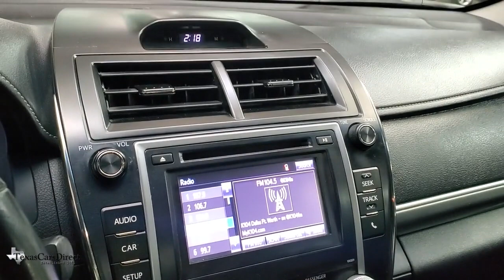2014 Toyota Camry Dallas, Plano, Frisco, Fort Worth, Austin, TX 403934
Classic Silver Metallic Used 2014 Toyota Camry available in Dallas, Texas at Texas Cars Direct. Servicing the Plano, Frisco, Fort Worth, Austin, TX area.

Classic Silver Metallic 2014 Toyota Camry SE CAMERA/BLUETOOTHbrFWD 2.5L I4 SMPI DOHCbrbr* BACK UP CAMERAbr, * BLUETOOTHbr, * BRAKE ASSISTbr, * JUST SERVICEDbr, * Pre-qualified for 3 year / 45,000 mile extended warranty *br, * Best Low, Hassle-Free Financing Rates Available *br, * MULTI-POINT DEALER INSPECTION *br, * VEHICLE DETAILED *brbr, * SPORT SEATSbr, * SPORT TUNED SUSPENSIONbr, Black w/SofTex Seat Trim, 7.0J x 17 Alloy Wheels, Exterior Parking Camera Rear, Radio: AM/FM/CD Player w/6.1 Touch Screen.brbrRecent Arrival!brbrOdometer is 6667 miles below market average!brbrWe offer free Carfax and Autocheck vehicle history reports on our website.brbrAwards:br  * 2014 KBB.com 10 Best Used Family Cars Under $15,000   * 2014 KBB.com 10 Best Late-Model Used Cars Under $15,000   * 2014 KBB.com 10 Best Hybrid Cars Under $30,000   * 2014 KBB.com Best Resale Value AwardsbrbrWe carry the largest selection of 1st Quality pre-owned Mercedes Benz in the Dallas, TX, area. No matter which route you take, we hope you'll consider exploring the TexasCarsDirect inventory for your dream car today!